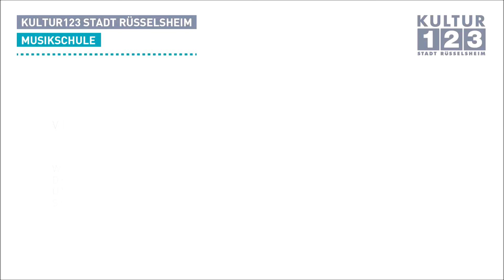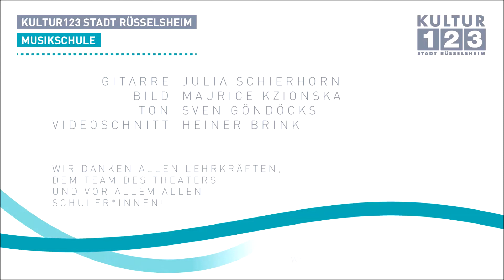Sommerkonzert der Musikschule - Vals (B. Calatayud)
Julia Schierhorn spielt einen "Vals" das mallorquinischen Komponisten B. Calatayud.

Das Sommerkonzert der Musikschule musste in diesem Jahr ohne Publikum stattfinden. Stattdessen haben unsere Schüler*innen einen ganzen Tag auf der Bühne verbracht und diese schönen Videos aufgenommen.